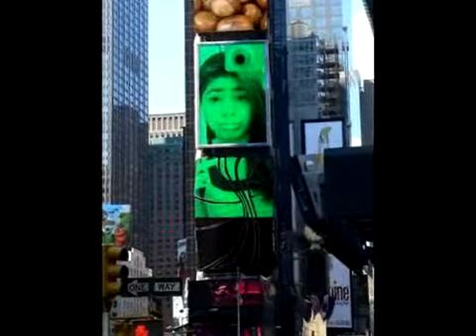Me myself and I